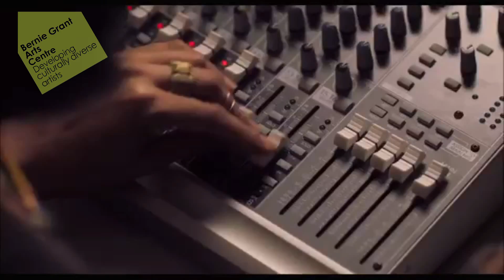Dear What People @ BGAC